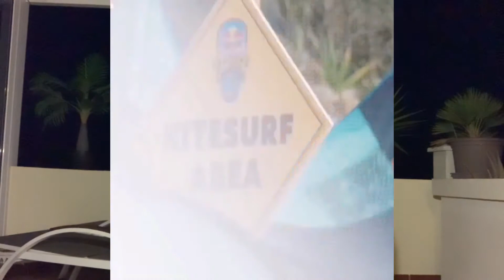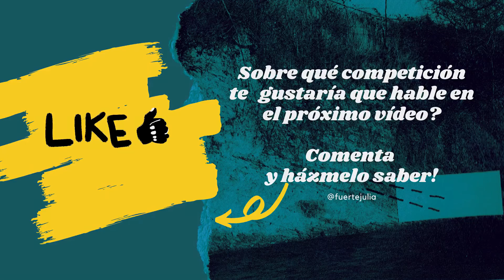Mis licras de competición #3 | ¡Mi primer europeo!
Aquí vamos con el 3er episodio de luneslicra 🥳
 En esta ocasión les voy a contar todo sobre la Red Bull Tarifa 2 y sobre mi primer Campeonato de Europa de Wakeboard en Tel Aviv.
Una licra de kitesurf y la segunda de wake 🌴